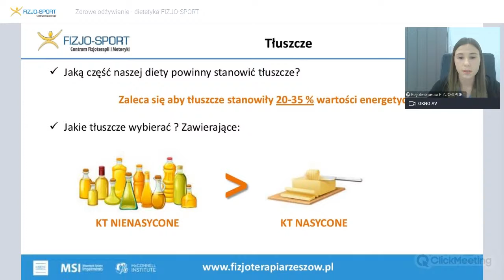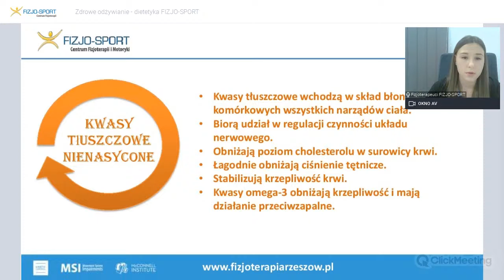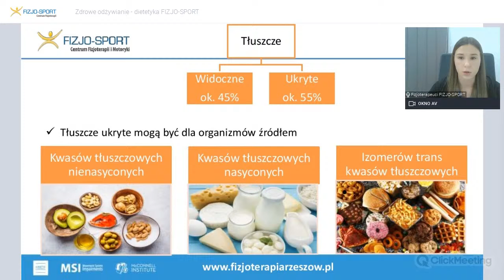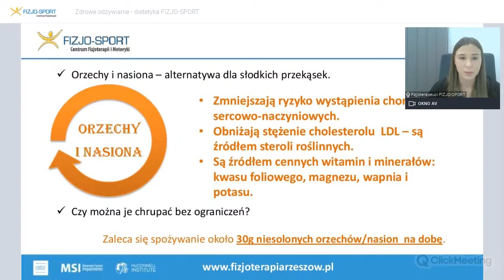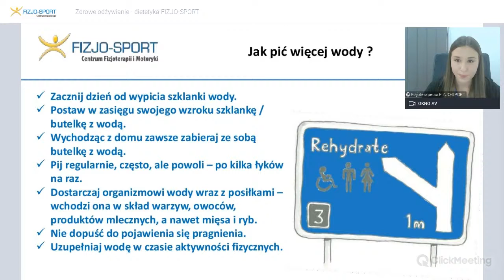ZDROWE ODŻYWIANIE | FIZJO-SPORT webinar na żądanie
ZDROWE ODŻYWIANIE - bezpłatny webinar z dietetykiem | na żądanie

Zdrowe żywienie ma znaczenie! 🍎🍌🥑🥦🍅🥕🍗
Prawidłowe odżywianie, niezależnie od płci, wieku👶👧👩‍🦰👴 czy od etapu życia ma na celu zapewnienie odpowiedniej ilości energii🏃🏼‍♀️🏋🏼🤸🏼‍♂️, dobrego samopoczucia🧠, a finalnie dobrego stanu zdrowia przez jak najdłuższy czas.➡️
Razem z nami poznaj kilka prostych zasad dotyczących odżywiania📝 , a przekonasz się, że niewielkie zmiany mogą przynieść wielkie korzyści dla Twojego zdrowia!👌💯🥇